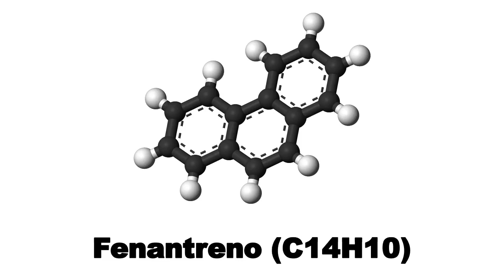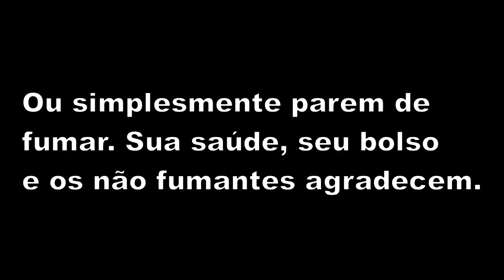Fumar causa danos genéticos minutos após inalação, diz estudo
Cientistas dizem que resultados servem de alerta

Um estudo realizado por cientistas americanos concluiu que a fumaça do cigarro começa a provocar danos genéticos minutos - e não anos - após chegar aos pulmões.

Os pesquisadores envolvidos no estudo de pequeno porte descreveram os resultados como um alerta para pessoas tentadas a começar a fumar.

A pesquisa é a primeira feita em humanos detalhando a forma como certas substâncias presentes no tabaco provocam danos ao DNA associados ao câncer e foi publicada na revista científica Chemical Research in Toxicology.

A publicação, cujos artigos são aprovados por cientistas, é uma entre 38 revistas publicadas pela American Chemical Society.

Danos ao DNA

O cientista Stephen S. Hecht e sua equipe comentam no artigo que o câncer de pulmão mata três mil pessoas por dia, a grande maioria delas, em consequência do fumo.

O fumo também está associado a pelo menos 18 outros tipos de câncer.

Há evidências de que substâncias nocivas presentes na fumaça do cigarro, chamadas hidrocarbonetos policíclicos aromáticos (ou HPAs), seriam responsáveis pelo câncer de pulmão.

Até hoje, no entanto, os cientistas não tinham informações sobre a forma específica como os HPAs presentes na fumaça do cigarro danificavam o DNA humano.

Como parte do estudo, financiado pelo Instituto Nacional do Câncer, os cientistas adicionaram um HPA específico, o fenantreno, a cigarros, e depois monitoraram o progresso da substância nos organismos de 12 voluntários que fumaram os cigarros.

Substâncias tóxicas

Os cientistas dizem ter verificado que o fenantreno rapidamente formou substâncias tóxicas no sangue dos voluntários, provocando mutações que podem causar câncer.

Os fumantes desenvolveram níveis máximos da substância em um intervalo de tempo que surpreendeu os próprios pesquisadores: entre 15 e 30 minutos após os voluntários terminarem de fumar.

Os pesquisadores disseram que o efeito foi tão rápido que foi equivalente a injetar a substância diretamente na corrente sanguínea.

"Este estudo é único", escreveu Hecht, um renomado especialista em substâncias causadoras do câncer encontradas na fumaça do cigarro e no tabaco sem fumaça.

"Ele é o primeiro a investigar o metabolismo humano de um HPA adquirido por meio de inalação de fumaça de cigarro, sem interferência de outras fontes de exposição como a poluição do ar ou a dieta.

"Os resultados relatados aqui devem servir como um aviso aos que consideram começar a fumar." É proibido todo tipo de reprodução sem autorização por escrito da BBC.

Fumantes de terceira mão
Pesquisadores alertam que os perigos do cigarro permanecem mesmo depois de ele ter sido apagado